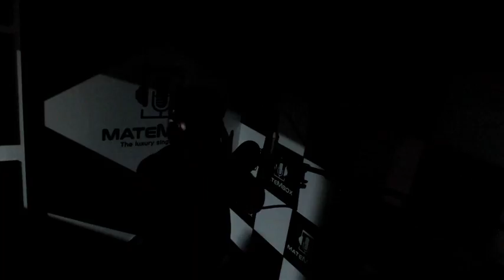크러쉬 어떻게 지내 [메이트엠박스-녹음실라이브]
크러쉬-어떻게 지내 (R&B/소울)
위치- 메이트엠박스 [경남] 김해인제대학교점